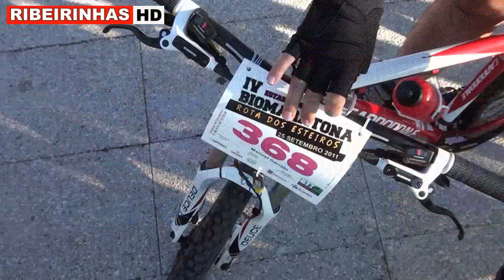BioMaratona Rota dos Esteiros, organizado pelos "Trepa" foi um grande sucesso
No domingo, a BioMaratona Rota dos Esteiros, que o Grupo Trepa de Estarreja organiza pela quarta vez, voltou a mobilizar centenas de pessoas em competição na zona natural do Município, com chegada e partida no Parque do Antuã. O evento abrangeu a maratona de 90 km, a meia maratona de 50 km e o IV Passeio de Bicicleta BioRia de 16 km.

Num passeio matinal junto às margens do Rio Antuã, pode-se aproveitar para assistir à partida marcada para as 9h30 e à chegada dos primeiros ciclistas a cortarem a meta, o que se verificou duas horas depois.

Foram cerca de 500 participantes, distribuídos pelas 3 provas, que se aventuraram, de bicicleta e muita garra, com um dia soberbo, pois o São Pedro desta vez não trocou as voltas à organização, mandando chuva.

Abílio Silveira, Vice-Presidente da Câmara Municipal de Estarreja, estava obviamente satisfeito por mais um evento que atraiu ao parque municipal muitos estarrejenses e muitas pessoas também de outros concelhos, que quiseram associar-se ao evento, quer como participantes, quer como espectadores.

João Aguiar, Presidente dos "Trepa Coqueiro", Associação vencedora da edição do Carnaval 2011, refere que o objectivo foi cumprido, tendo-se alcançado 400 inscrições nas maratonas e cerca de 100 participantes no passeio e refere que está obviamente satisfeito pelo sucesso deste evento.
Marcos Tavares congratula-se por mais uma vez os grupos de carnaval de Estarreja estiveram em grande, por produzirem eventos, visto que não é só o carnaval que conta, porque os grupos trabalham o ano inteiro.

Esta iniciativa está inserida no projecto Viver o Parque, de promoção de utilização do Parque Municipal do Antuã, no âmbito do EcoEstarreja, programa de regeneração urbana da cidade.